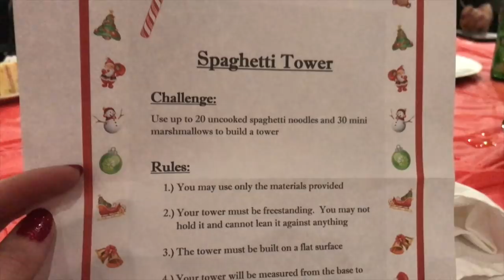Ugly Christmas Sweater Party|Prepárate Conmigo (Manicura, Makeup, Peinado y Outfit)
Hola Chicas! En este vídeo me acompañan mientras me preparo para la fiesta de Ugly Christmas Sweater de la compañía con la que trabajo. Por si no lo saben, uno de mis trabajos es como agente de Bienes Raíces aquí en el Estado de Florida, y la compañía a la que pertenezco se llama EXP Realty. Más abajo pueden encontrar mi Instagram profesional en caso de que estén buscando propiedad aquí y necesiten de mis servicios  ;-) Anyway, podrán ver cómo me hago la manicura actualmente, también cómo me maquillo, el peinado y por último el outfit. Espero les ayude en algo... Chaoooo!

♡ Manicura ♡
-Bandeja Rose Gold
-100% Acetona Pura con cepillo, Marca Mountain Falls
-Aceite de Cutículas
-Nailtiques Formula 3
-Esmalte Zoya, Tono Chyna
-Marcadores "con acetona"
-Top Coat Insta Dri de Sally Hansen
-Máquina para secar esmalte
- Spray de Uñas Fast Dry de AVON

♡ Maquillaje♡
-Crema hidratante para rosácea, Marca Eucerin
-Primer de Cara
Cane+Austin
-Base de Cara
Stay Natural de YC Collection, Tono 305 (viene siendo MAC NC20)
-Corrector
Shape Tape de Tarte, Tono Light Neutral
-Sellador de Corrector/ Iluminador
Shade Light de Kat Von D, Tono Lyric
-Polvo suelto para sellar la base
Marca La Prarie, Tono Translucent 1
-Polvo Base para sellar base en el área de la nariz
Marca MAC, Tono NC20
-Bronceador
Marc Jacobs, Tono 104
-Bronceador usado para nariz
Bahama Mama de The Balm
-Primer de Sombras
Shadow Insurance de Too Faced, Tono Champagne
-Sombra en Crema, Colección de Navidad de Kylie Cosmetics, Tono Good at being naughty
Naked Cherry de Urban Decay  (usé tonos Feelz y Hot Spot)
Zahra de YC Collection (Usé tono Flor)
-Iluminador usado para la esquina interna de los ojos
Kylie Cosmetics, Tono Strawberry Shortcake
-Paleta de Sombras Kathleen Lights para Morphe
(descontinuada)
-Mascara  arriba
Lash Dance de Smith & Cult
-Mascara  abajo
Lash Accelerator Endless de Rimmel
-Lápiz delineador negro
Ultra Luxury de Avon
-Polvo de Cejas
Ultimate Brow Kit de Wet n' Wild
-Rubor
Marca MAC, Tono Frankly Scarlet
-Iluminador colección Navideña
Kylie Cosmetics, Tono Sexy Santa
-Delineador de Labios
Urban Decay 24/7, tono 69
-Tinte Labial
Marca Ofra Cosmetics, Tono Atlantic City
-Fijador de Maquillaje, Colección de Navidad de Kylie Cosmetics
-Abanico rosita

♡ Cabello ♡
-Protector contra calor, Flat Iron Addict
-Plancha de 1" Marca Kipozi, Color Oro
-Gotitas para el cabello, Chi Silk Infusion
-Spray para cubrir canas, Marca L'Oreal
-Fijador de Cabello con Keratina de Chi

Ugly Sweater: Amazon
Aretes Navideños: Amazon
Cortos: DD's
Medias: H&M
Botas: H&M
Cartera: Alexander Wang
Pulsera: Louis Vuitton

♡ REAL ESTATE INSTAGRAM: kcolonservices
♡ SNAPI: fashionideas4u

Las canciones utilizadas en este video son de las siguientes fuentes:

iMovie

Declan DP (ft. Joanna Pastel)
Time Goes By, Charmed & Flying High

Hola, me llamo Karla Marie. Soy puertorriqueña y actualmente vivo en Florida. Tengo un esposo maravilloso y una hermosa perrita llamada Agatha. Comencé  Youtube en el año 2011 y subo videos de belleza, recetas, rutinas, compras, tours y uno que otro VLOG.

RENUNCIA DE RESPONSABILIDAD:  Yo compro todos los productos en este vídeo (excepto la paleta de YC Collection), no me pagan por mencionar ninguno de ellos y, todas mis opiniones son 100% sinceras y confiables.